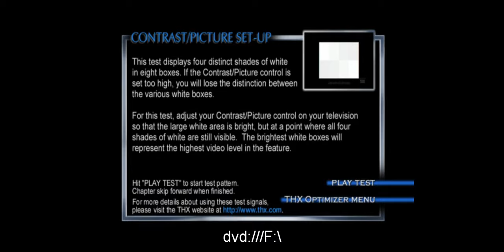Monsters, Inc. DVD Menu Walkthrough (Disc 1)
J Waughtal & AngelWork has had their share of producing DVD Menus, but J Waughtal's had Free Bandicam & AngelWork skipped multiple menus. I thought I'd play every menu and the entirety of the menu. There are 3 types of menus in a DVD.
Menu Type 1 - These are Menus that move and mostly play Music or Sounds. You may see some animations, but there's only one type 1 menu here.
Menu Type 2 - These menus don't move, but will play sounds/music.
Menu Type 3 - These menus are completely static, you can tell on PowerDVD because it will show 0:00 forever until you do something.
All Menus have a Play option, it plays the movie.
Scene Selection will let you choose a chapter in the movie.
Set-Up is where you can set Audio Options & Captions/Subtitles.
Sneak Peeks/Previews will preview a movie.
Bonus Features is where you can access things for this DVD.
This Disc's menus aren't really that special. Disc 2 is extremely fun to use.
So, we have 32 chapters, commentary (The people working on the movie talk about how they made the stuff in the movie), 5.1 Surround Sound Effects Mix, 5 Sneak Peeks, Aspect Ratio [Choose whether you want the movie Fullscreen or Widescreen], English Captions, & for many Disney DVDs we have this THX Optimizer, you can adjust the screen of your TV and test it out with a clip, and listen to audio to make sure your sound is correct, it was however replaced by a Disney Maximizer in 2008, I think. So, enjoy this DVD Menu Walkthrough!